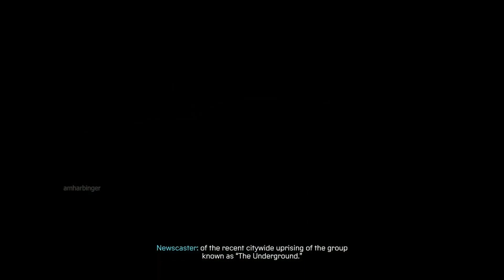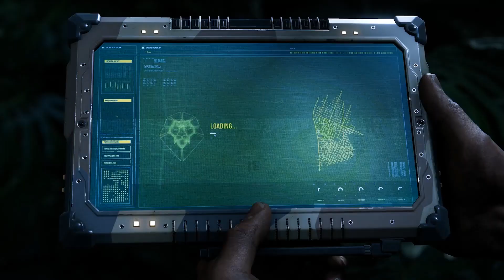El verdadero Villano final de Marvel's Spiderman 2.